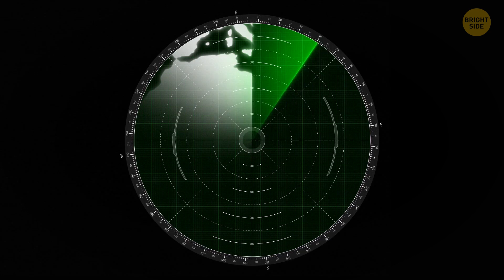Something Worse Than Lava Might Be Inside the Supervolcano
A volcano is considered 'super' if it has had at least one explosion and released over 240 cubic miles of material. The largest eruption at Yellowstone happened 2.1 million years ago and had colossal consequences. What if the supervolcano erupted again? Here're all of the devastating consequences of supervolcanoes.